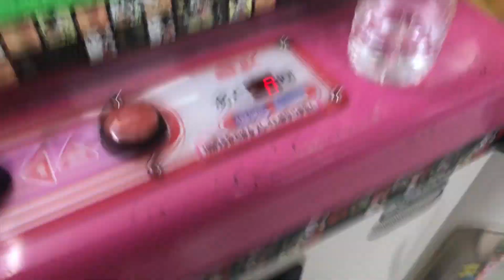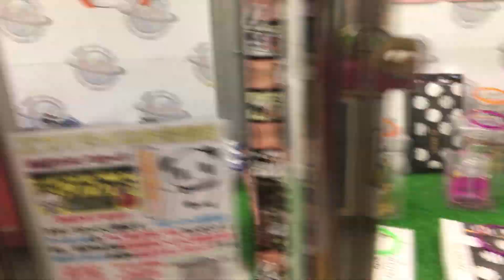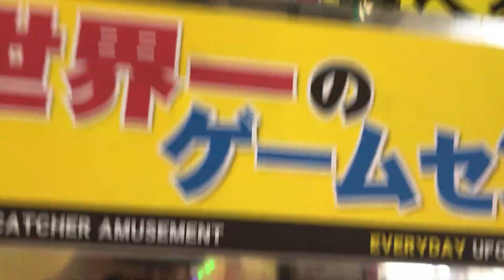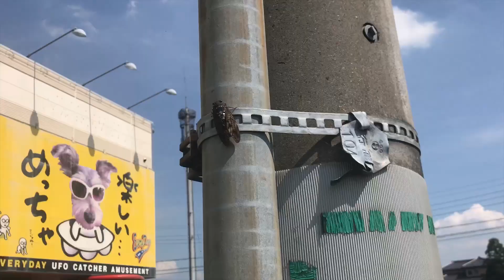Biggest UFO Catcher Arcade In The World!! ★ エブリデイ行田店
The worlds largest UFO Catcher arcade!! This place is crazy!!